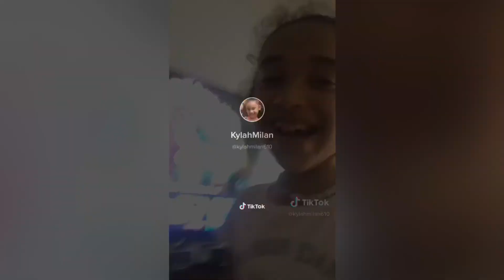“Blanket and pillow prank” ticktock video by Kylah